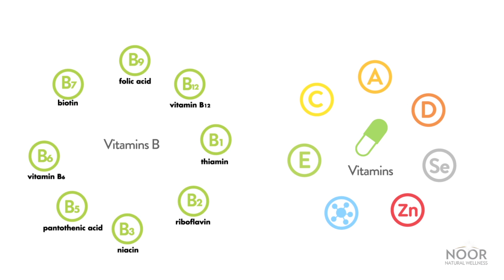NoorVitamins Energy+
Boost your Immune Response this Cold and Flu Season with NoorVitamins Energy and Immunity formula.*

* These statements have not been approved by the Food and Drug Administration. These products are not intended to diagnose, treat, cure or prevent any disease.